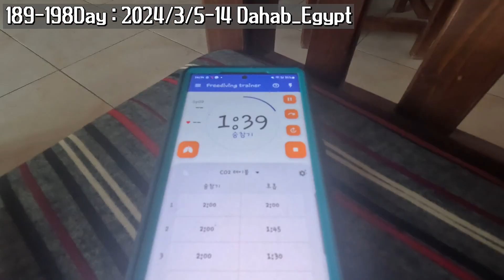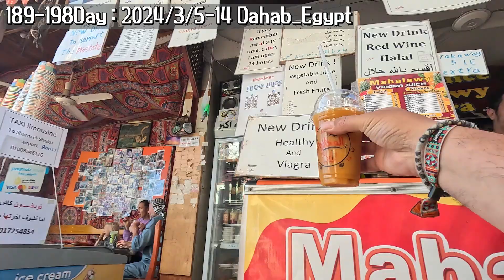DAY189-198 : Dahab_Egypt_2024/3/5-14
카메라 전원 켜기도 귀찮다.ㅋㅋㅋ

글꼴 :Od 고방유리명조.Od 괴짜굴림

Creator Pro License Number - 4aGr7v License owner - Seongho Lee
This Song Certificate is granted by Artlist Ltd (hereinafter: "Artlist"), to: Seongho Lee (hereinafter: the "Client")
as of 15 Mar 2024, regarding the use of the song Its Getting HOT created by Randy Sharp (hereinafter: the
Its Getting HOT
Randy Sharp